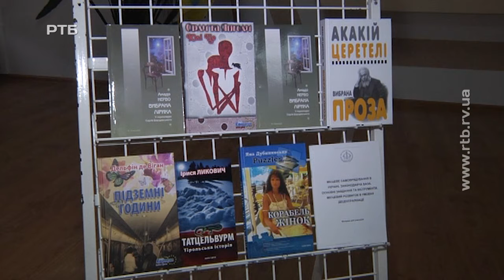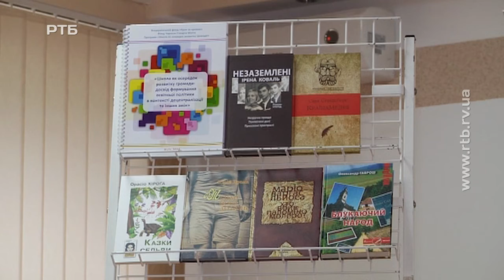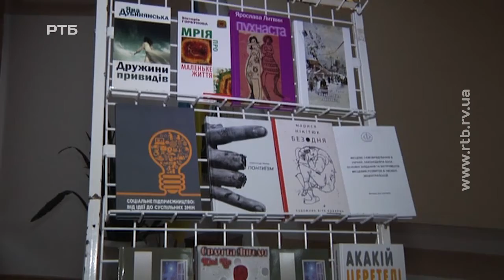Бібліотекам передали сотні книг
600 книг на більш як 120 тисяч гривень передала благодійна організація "Фундація імені князів- благодійників Острозьких " до книгозбірень Рівненщини.
Що це за література і до яких бібліотек вона потрапила, дізнавалась Галина Баранчук.